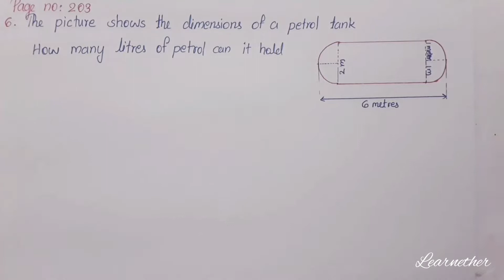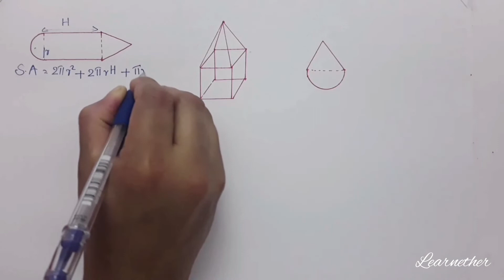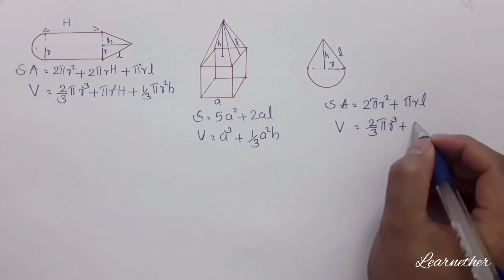Class 10 | Maths |Chapter 8| Solids |Page no:203 Question no: 6 | Kerala Syllabus | Part 27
Kerala syllabus, grade 10, chapter 8, solids (ഘനരൂപങ്ങൾ), Surface Area and Volume of Sphere and Hemisphere, Page no:203 Question no : 6, part 27.